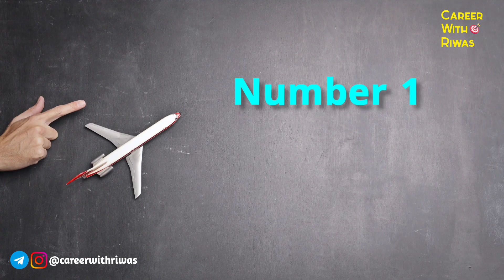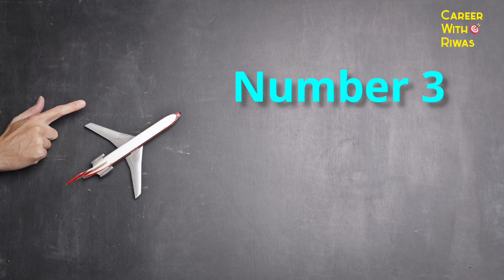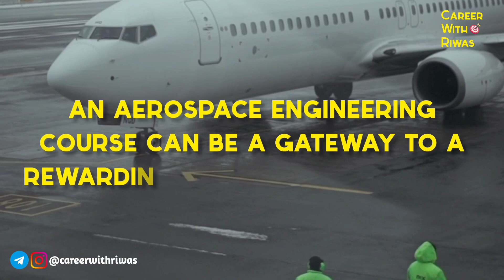Aerospace Engineering Course Full Details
In this video I'm going to show  "Aerospace Engineering Course: Full Details." In this comprehensive video, we take you on an exciting journey into the world of aerospace engineering education. Are you fascinated by aircraft, spacecraft, and the wonders of flight? Are you curious about the intricate systems and technologies that make them possible? Then this video is perfect for you! Whether you're a prospective student, an engineering enthusiast, or simply curious about the field, we've got you covered.